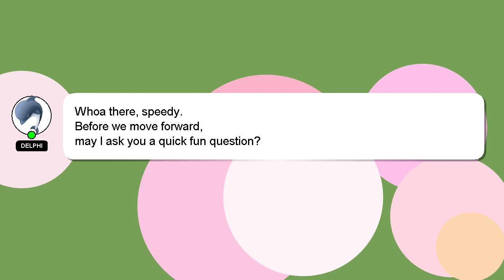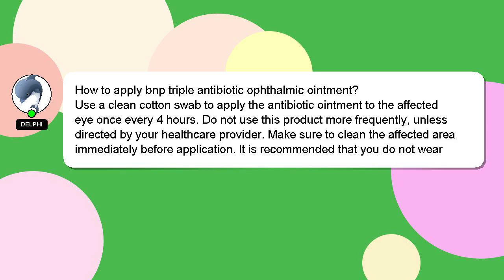How to apply bnp triple antibiotic ophthalmic ointment?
A brief presentation of myself, Welcome, I'm Delphi. I am here to help you get the answers you are seeking. - How to apply bnp triple antibiotic ophthalmic ointment?

A 'heart' from me is a way of showing appreciation for your answer.

*2 What we are experimenting :*